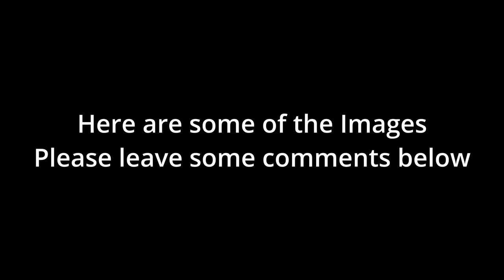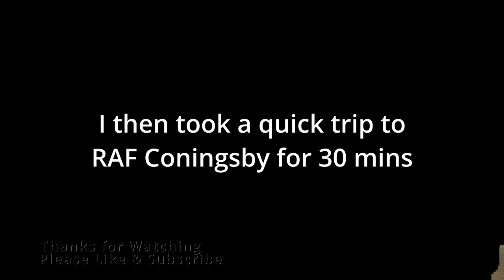4k RAF Waddington - COBRA WARRIOR 2022 ft Gulfstream 5 , Tornado , Eurofighter Typhoon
RAF Waddington - COBRA WARRIOR 2022 ft Gulfstream 5 , Tornado , Eurofighter Typoon

Features the first session ( mainly takeoff's ) from RAF Waddington as they left for exercises for COBRA WARRIOR '22 - planes featured :  Italian Gulfstream, German Tornado , and Typoons. Video and the images shown were taken from the morning session.

After I left I decided to take a trip to RAF Coningsby and had 30 mins or so where I got images only of the Eurofighter's taking off ( including BlackJack )

There are several still images from the morning and RAF Coningsby shown towards the end of the video starting at 26 mins 12 seconds !